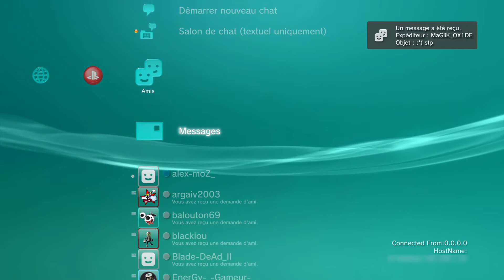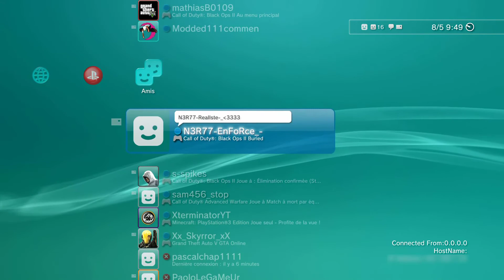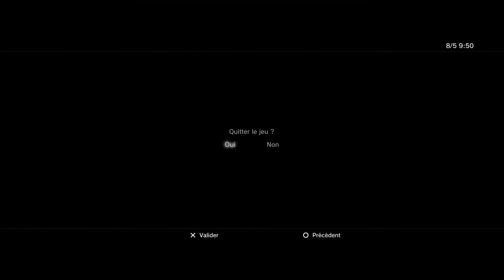MERCI a tous !!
★ mon Facebook alexon bdn

★ Psn ps3 : alex-moZ_

 ★   Psn ps4 : alex-gta775